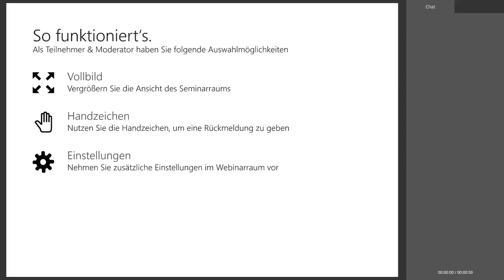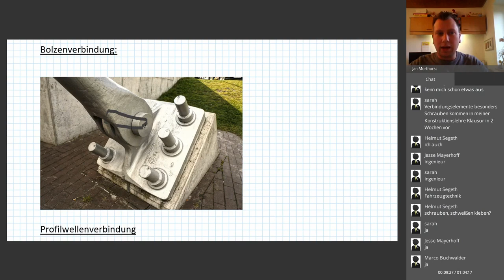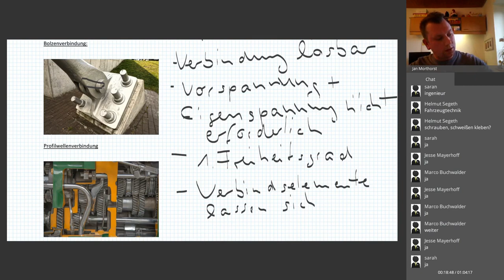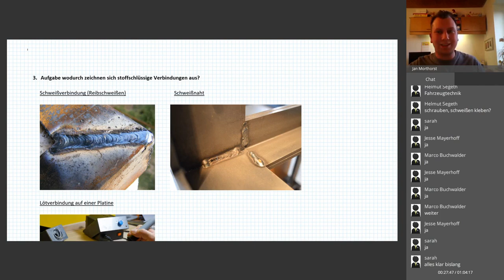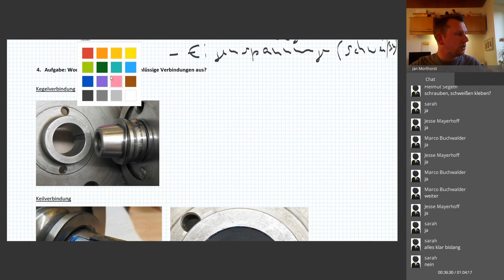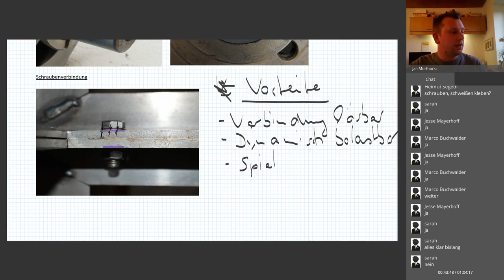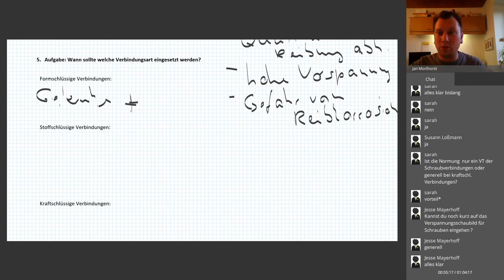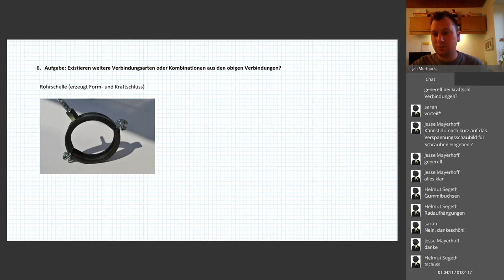Verbindungen | Arten | Maschinenbau | Einfach gut erklärt | 60 min | 🔥Brandneu🔥 Webinar mit Jan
Jetzt erklärt Jan Morthorst dir die unterschiedlichen Verbindungsarten im Maschinenbau in 60 min. In unseren Webinaren erlernst du live mit unseren Dozenten Jessica und Jan auf was es in deiner Prüfung ankommt.

Verbindungsarten lassen sich unterscheiden in formschlüssige, kraftschlüssige (reibschlüssige) und stoffschlüssige Verbindungen.

findest du ab sofort die optimale Prüfungsvorbereitung für dein (Wirtschafts-)Ingenieurstudium. In den interaktiven Online-Kursen lernst du mit leicht verständlichen Grundlagentexten, vertiefenden Lernvideos und Hunderten Übungsaufgaben. Das interaktive Lernsystem gestaltet für dich dabei den Weg durch die Lerninhalte so, dass Wissenslücken keine Chance haben.